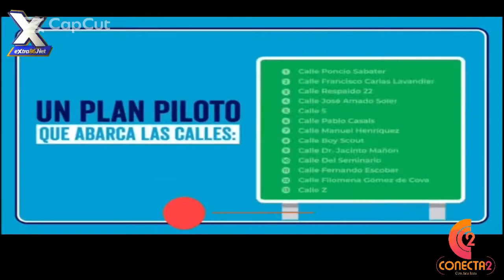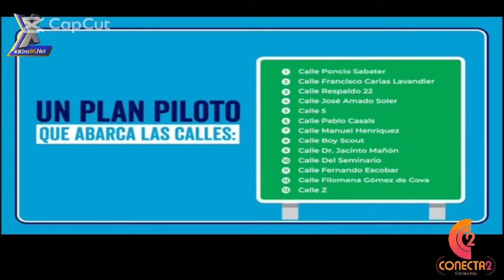Noticias en tendencia de Conecta2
Les presentamos un compentio de todo lo acontencido en la semana en ámbito nacional e internacional, realizado por el periodista Max Figueroa.-